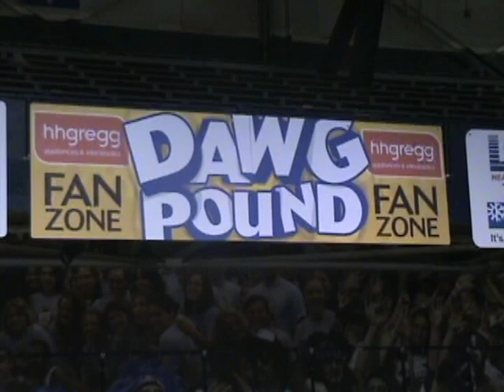TYAA Basketball 2011 2012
Triton Youth Athletic Association (TYAA) Basketball Highlights from the 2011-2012 Season.  This year the kids got to be a part of the tunnel club at a Butler Bulldog home game and get on the court after the game.  Also, the TYAA appreciation game was another success with the Lady Tiger Basketball team.  Enjoy the game highlights!